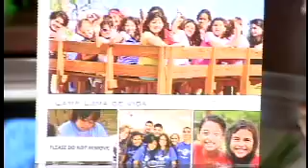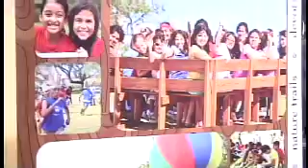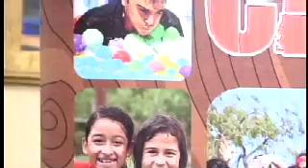Send the Kids to Camp Close to Home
Camp Loma De Vida is a great place with a fun atmosphere to send the kids to and it's located right here in Edinburg.  John Mendoza spoke with Victoria this morning about some of the great activities kids are able to enjoy, as well as an opportunity to grow spiritually during the weeklong camp.